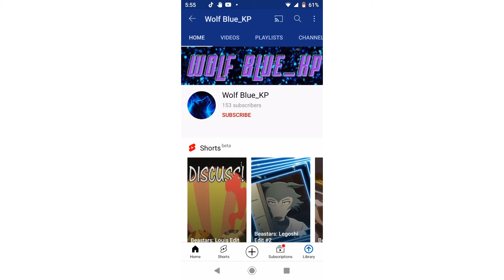Time for shoutouts part 2❤️